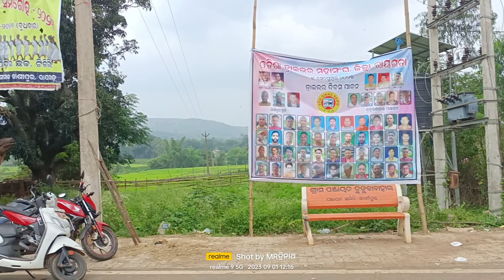happy driver bay